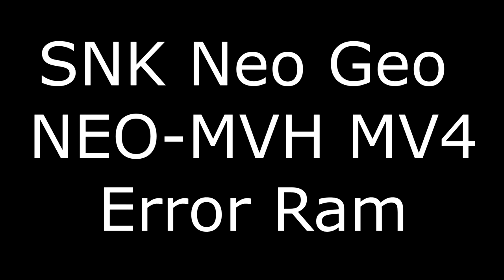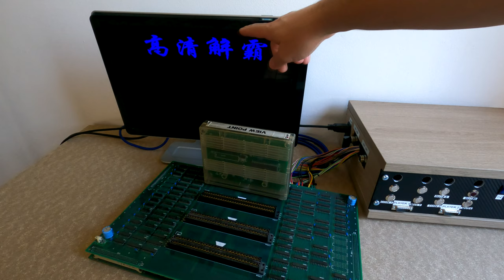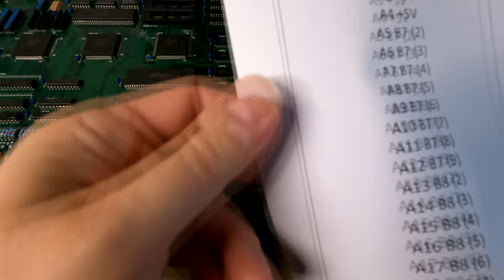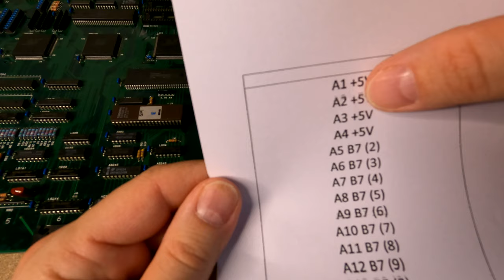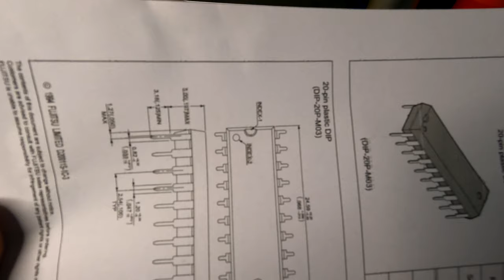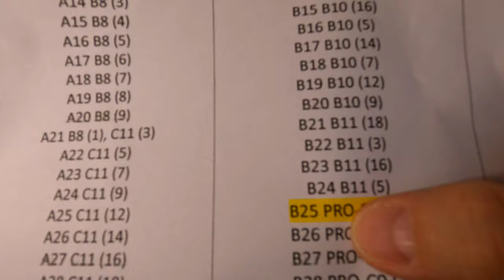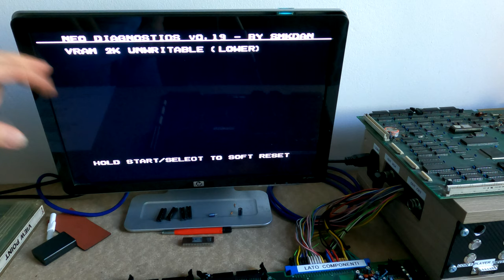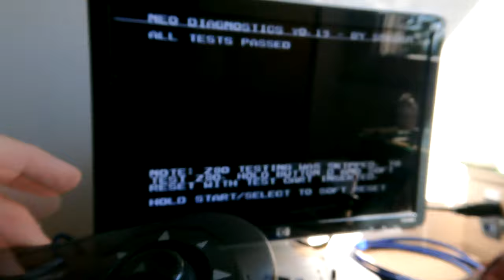SNK Neo Geo NEO MVH MV4 ERROR RAM 2K (BIOS DIAG)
SNK Neo Geo NEO-MVH MV4 ERROR RAM 2K

 Bios Diagnostica per Neo Geo:
Per chi vuole i PIN OUT (in formato txt) per testare questa scheda NEO MVH MV4 scrivetemi un commento qui sotto e mandatemi una mail, appena riesco vi rispondo.
Per chi vuole fare una donazione sotto forma di Caffè clicca qui sotto sul link💰